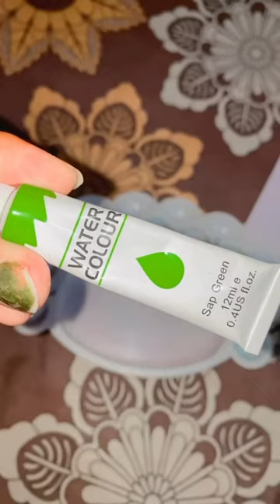Tissue paper box to delicately manipulate the sheets, shaping them into flowers buds